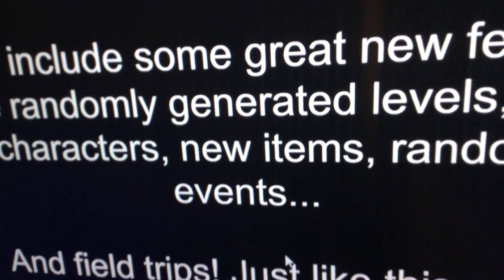Baldi’s basics camp trip cinematic trailer